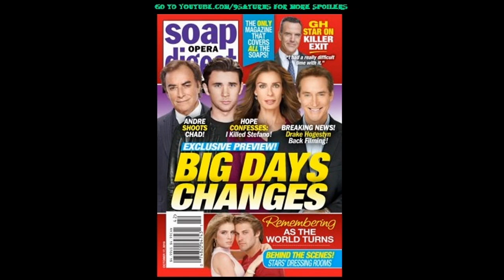10-10-16 SOD Andre Shoots Chad Days Of Our Lives Hope John ATWT Holden Lily GH Paul Preview Promo